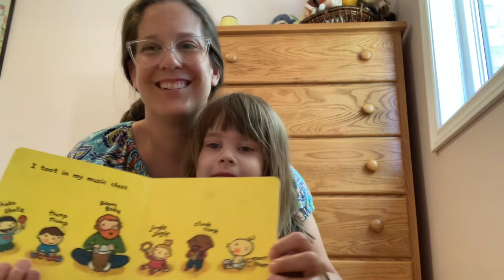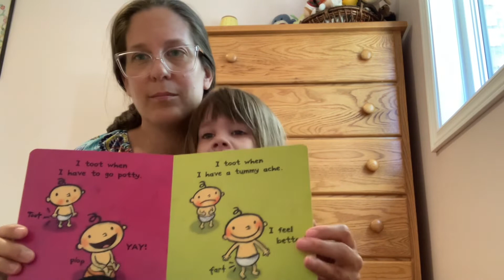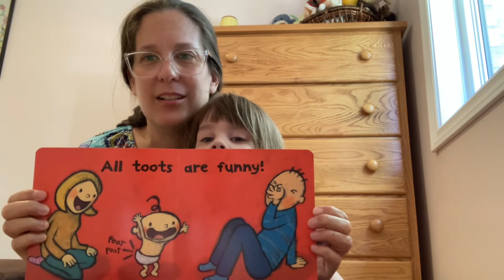The Toot Book